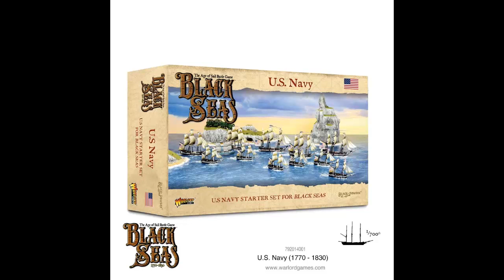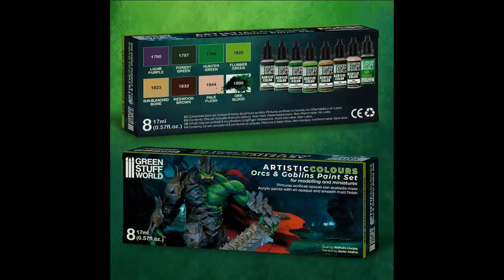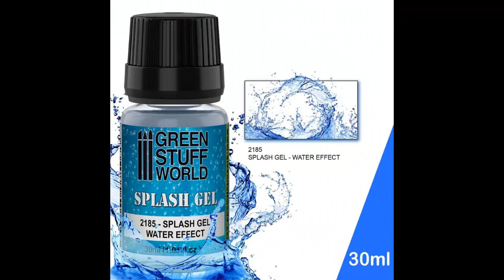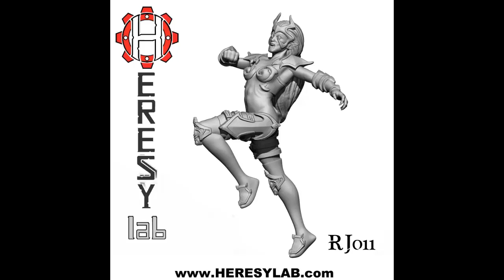Noticias "Herasy lab", "Tt combat", "Wargame-exclusive", "Games Workshop" y mas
Forjadores de Juegos: Noticias "Herasy lab", "Tt combat",  "Wargame-exclusive", "Games Workshop" y mas.